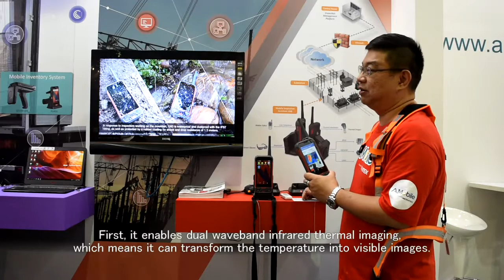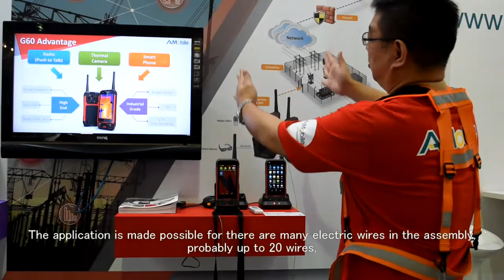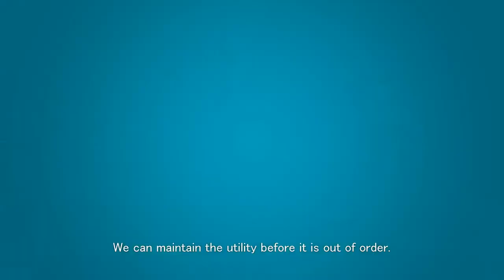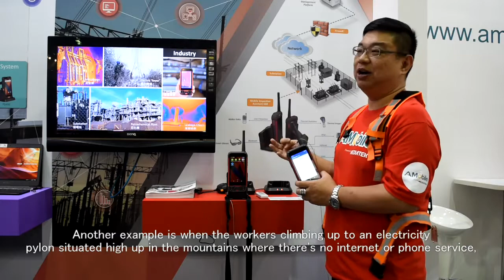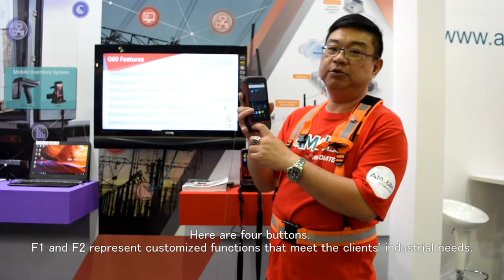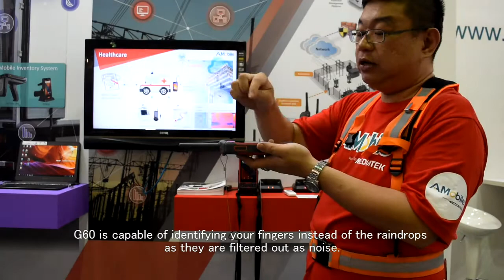The World’s First Mobile Inspection Assistant G60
1. Rich Wireless Communication: RF walkie-talkie, dual 4G modem backup, WiFi, Bluetooth, GPS, SOS
2. Multi-data Collectivity: Thermal imaging, NFC, multiple sensors, motions, serial data, video
3. Smartphone Features with Secured Data and Voice Transmission
4. Adaptive Modules for Expanded Functions: High-speed/long-range barcode and UHF reader, laser distance meter
5. Eco-friendly and Rugged Materials with RoHS Directive Compliant: PC, Glass Fiber, and TPU
6. Li-Polymer Battery with UL/CE Compliant: up to 10 hrs Operation from the Capacity of 5100mAh
7. High Performance with Low Power Consumption: Octa-core ARM Cortex-A53 1.3GHz Processor